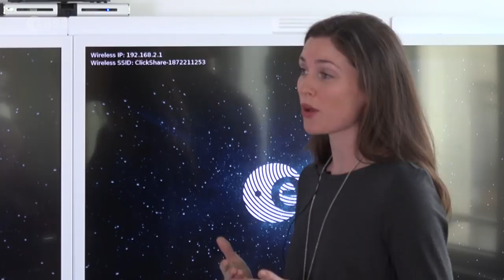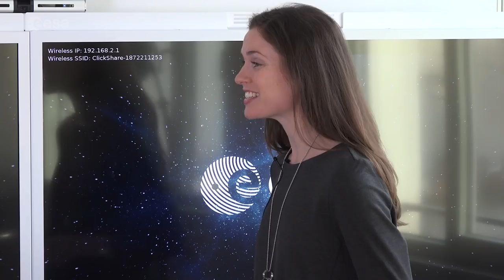What is Space19+?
ESA Web TV talks with ESA’s Director General Jan Wörner about the plans for ‘Space19+’, ESA’s next Ministerial Council, and its benefits for citizens.

Ministers from ESA’s Member States will come together in Seville, Spain, 27-28 November 2019, to secure financing for ESA’s activities in the coming years.

In this interview the Director General discusses the Space19+ proposal including his plans for space programmes to be carried out by the Agency beyond 2019, covering all aspects of space activities: science and exploration, applications, access to space, operations, research and development. The Space19+ plan also puts ESA in a world-leading position in the emerging field of space safety and security.